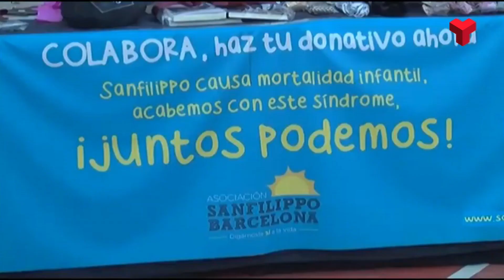L'Spinning Day solidari reprèn les activitats a l'aire lliure a la plaça Vella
Un dia ple d’esports i solidaritat promet el Spinning Day 2023. Enguany se celebra la 14a edició amb la tornada a l’escenari habitual: la Plaça Vella.